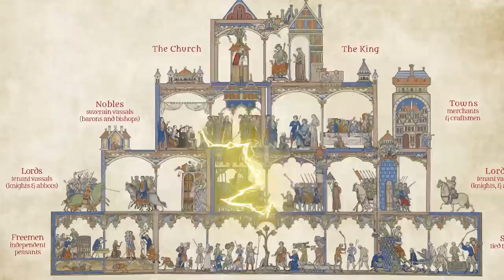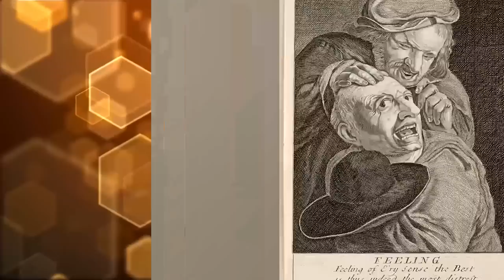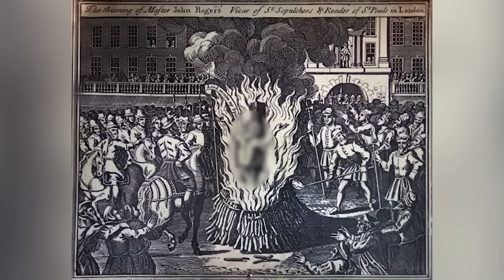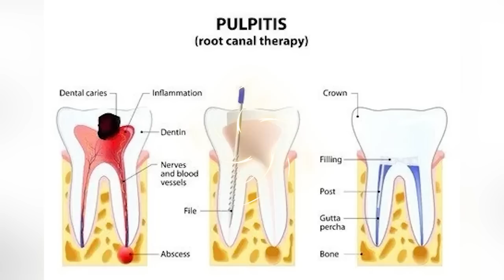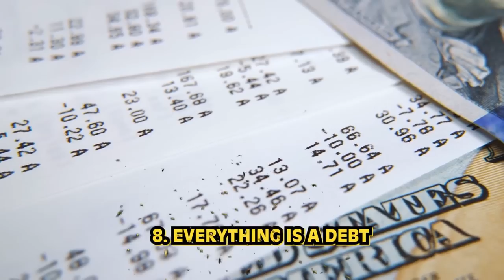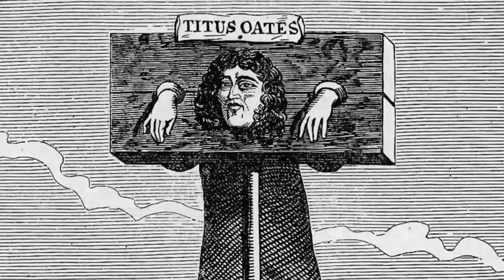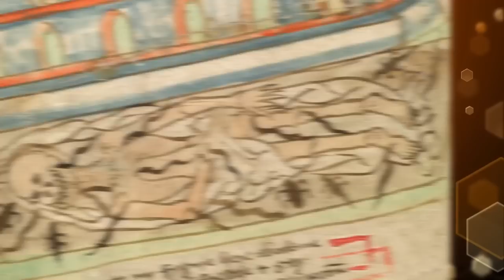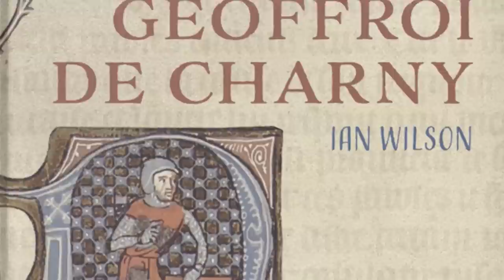Messed Up True Facts About The Dark Ages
Join us on Bumblebee as we uncover some MESSED UP events that shaped the medieval era. Discover the rise and fall of powerful empires, the crusades that captivated Europe, and the legendary figures who left an indelible mark on history. Here are the Messed Up True Facts About The Dark Ages!